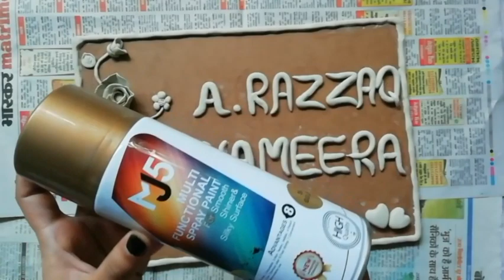How to make simple name plate with clay learn step by step.